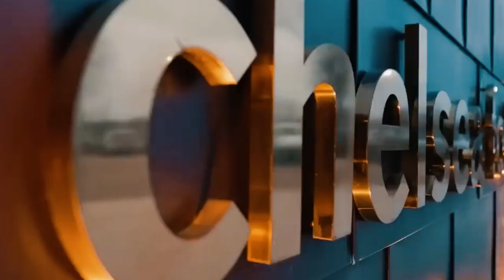10 FOOTBALL LEGENDS WHO WERE NEVER REPLACED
In football, most people are expendable and replaceable just like in real life.
However, there are some special cases where the void these people leave is never filled and the clubs struggle to reach the same level again.
In this video, we'll be going through ten football personalities that to this day are yet to be replaced.
In some cases, 50 years have passed without an adequate replacement, in others their departure left the club in ruins...

Never miss anything about football/soccer!

THRONE FC is the best source of football news and facts.
I upload daily awesome videos about football that you definitely don't wanna miss.
If you have video ideas make sure to comment and I'll give you credit!

If you are or represent the copyright owner of materials used in this video and have a problem with the use of said material, please send me an email at and we can sort it out.